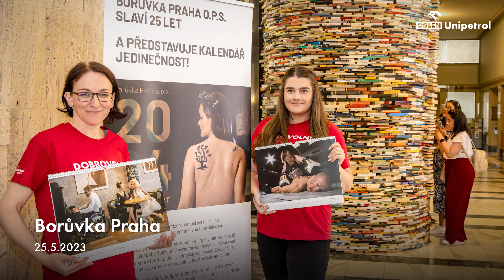Dobrovolnické dny ORLEN Unipetrol | Květen 2023